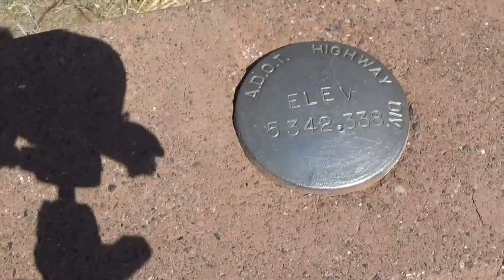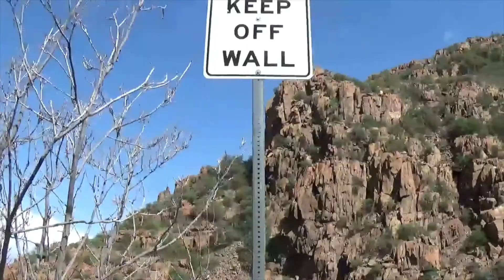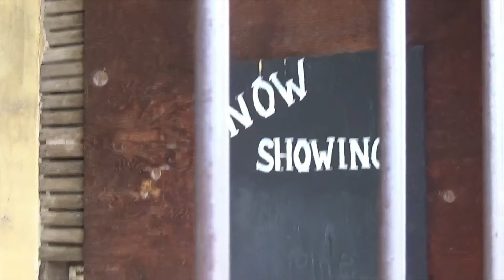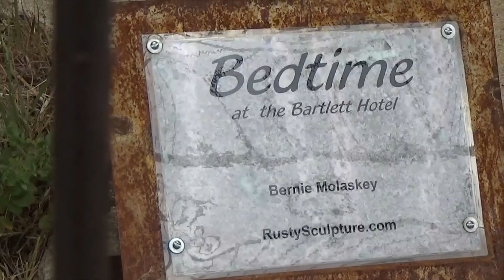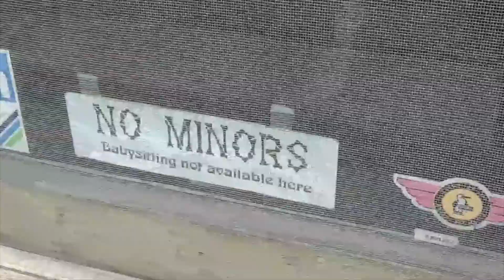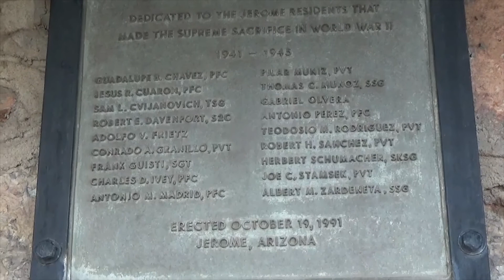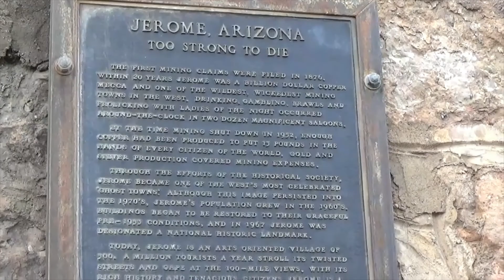TransenDID Travels- Roamin' to Jerome!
This was a fun trip! I look forward to vlogging more stuff like this as time goes on! 😁 Hope you'll join us for our future adventures!